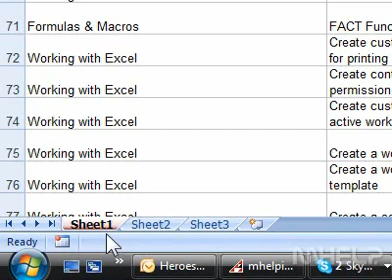How to add color to sheet tabs in Excel